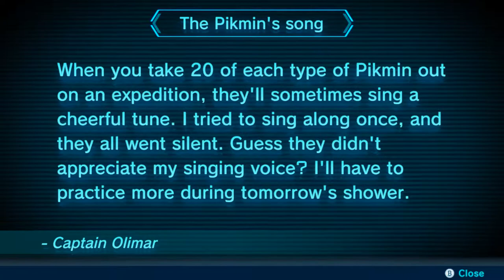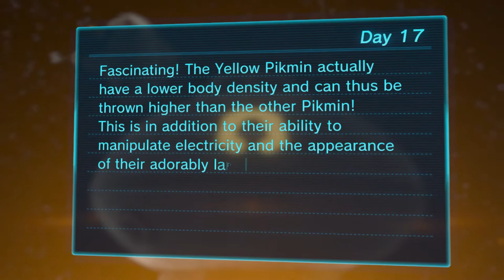BLUE Pikmin are the best? | Pikmin 3 Deluxe Garden of Hope Playthrough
Another great day in the Pikmin 3 Deluxe world :) Today we use our handy BLUE pikmin to navigate inside the water in this Garden of Hope playthrough. Main mission is to build the BLUE bridge so that we can make our way to the next boss battle and then find Louie!
Hint - winged pikmin and blue pikmin are all you'll need for this area ;)